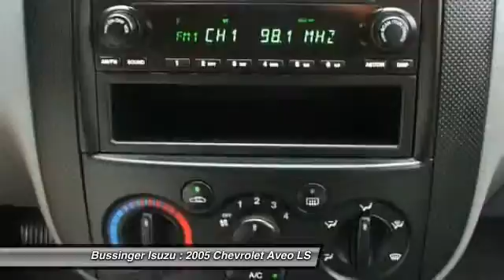2005 Chevrolet Aveo LS Feasterville PA 19053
2005 Chevrolet Aveo LS

This vehicle is located at:

Bussinger Isuzu
512 W. Street Road